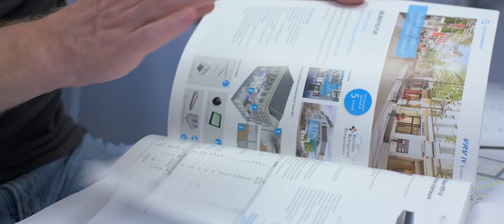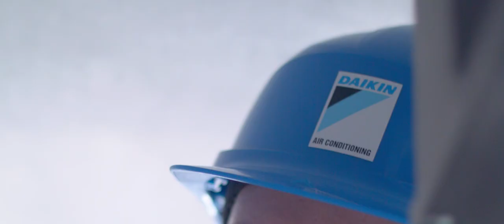Daikin x Ets. J. Grommet - Indoor installation at Liège Office Center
Liège Office Center is facing the famous Liège Guillemins train station. This Ardent Group's low-energy project is getting ready to welcome hotels guests and office spaces thanks to Daikin's aiconditioning installation.